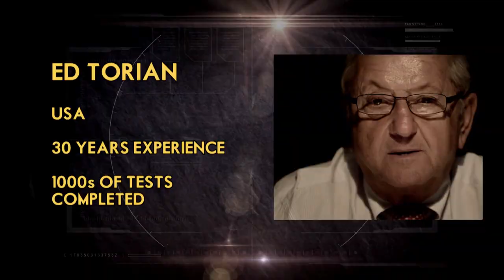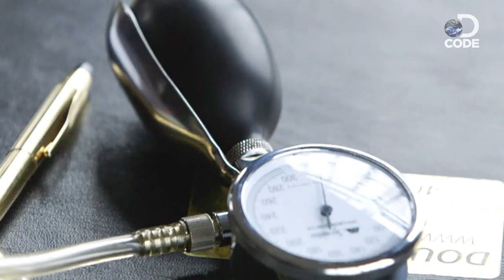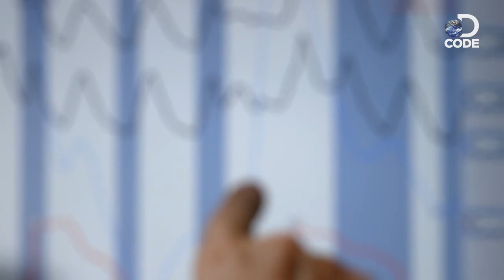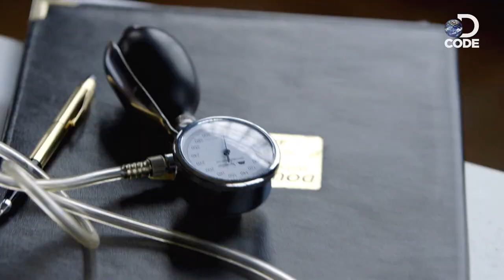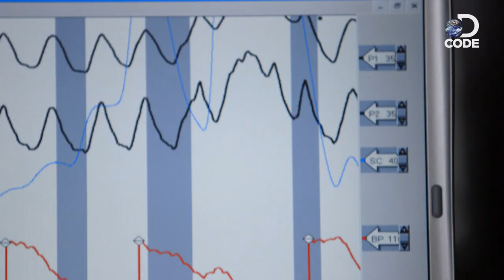How to Beat a Lie Detector Test (1/2)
Are you lying? Lie detectors are essentially created to test the credibility of an answer, but is possible to outsmart the machine? DCODE the technology behind a lie detector machine, and learn how the ultra-competitive hustler Alexis Conran can pass a lie detector test with nerves of steel - no sweat.